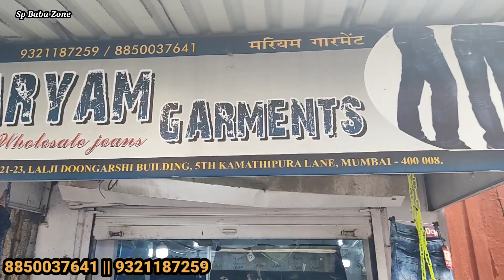1 No. जबर्दस्त Quality jeans Mumbai / Mariyam Garment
Shop Details :-

Address :- 19-21, 21-23 Lalji Doongarshi Building, Gausiya masjid 5th lane 2 taki Nagpada - 400008

Kesi lagi video Comment kar dena

Till then
Keep Smile and watch

Warning

The video was created for Education purpose Only, Sp baba zone not responsible for any damages and loses. make Call and confirm yourself.